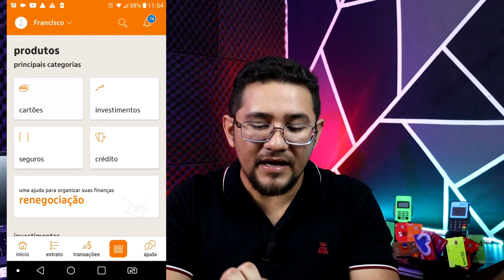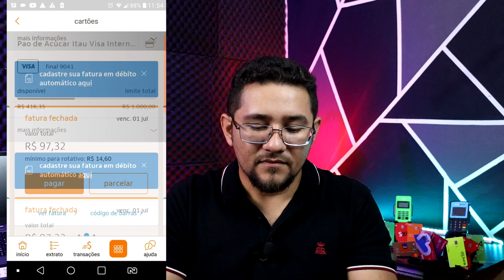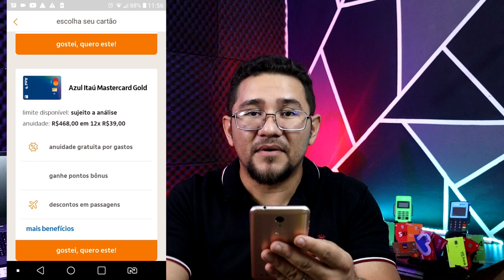💳URGENTE! ITAÚ LIBERANDO VÁRIOS CARTÕES NO PRÓPRIO APP. CORRE AGORA E CONFIRA QUAL ESTÁ DISPONÍVEL